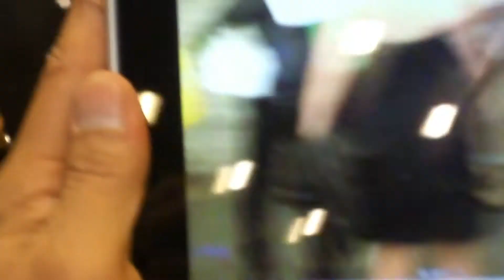米倉涼子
Chicago at Broadway